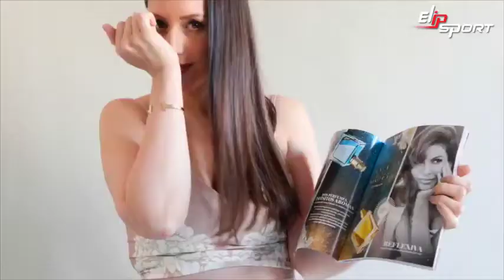Sự ra mắt quan trọng nhất của Chiến dịch 152019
Trong xã hội phát triển người phụ nữ đóng một vai trò hết sức quan trọng vừa phát triển kinh tế vừa chăm sóc cho gia đình mà nhiều lúc bạn quên đi chăm sóc cho  bản thân. Những bạn hãy yên tâm với các thiết bị chăm sóc sức khỏe tại nhà bạn hoàn toàn có thể tập luyện thể dục mỗi ngày vào những lúc thời gian rảnh. Tập luyện giúp nâng cao sức khỏe, tinh thần tốt và cải thiện làn da rõ rệt, giúp chống lão hóa và nhiều tác dụng có lợi khác. Tham khảo thiết bị chăm sóc sức khỏe đến từ tập đoàn thể thao Elipsport tại trang Elipsport.vn để chọn về cho mình mấu máy chạy bộ, xe đạp tập hoặc thiết bị tập gym phù hợp nhé.